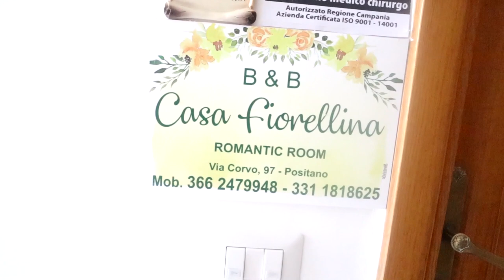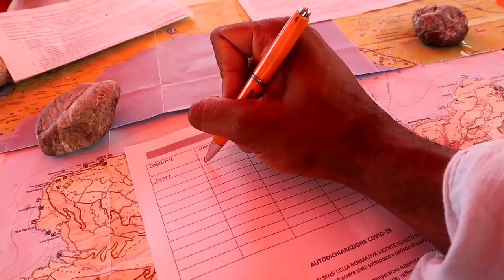[TRAVEL VLOG] Positano, Italy during COVID-19! Private Boats, vespas, and gelato.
I was able to see the iconic Positano and Amalfi Coast before summer ended. One of the most scenic and picturesque places on Earth. A must see part of Italy!